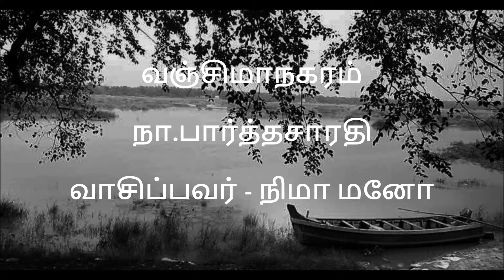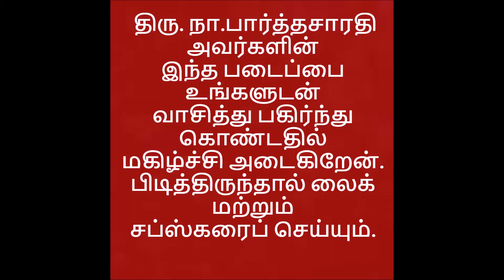Vanji Managaram, Chapter 13 - Tamil audio book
Kumaran Nambi escapes from the kadambas and
returns to kodunkolur. He begins to devise plans to
help his mates to escape from the kadambas.
Enjoy listening.